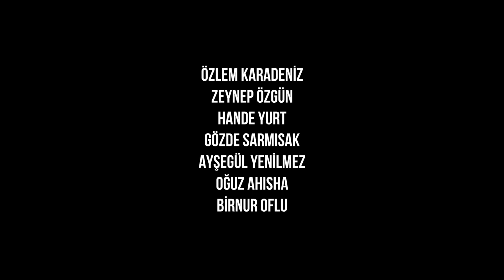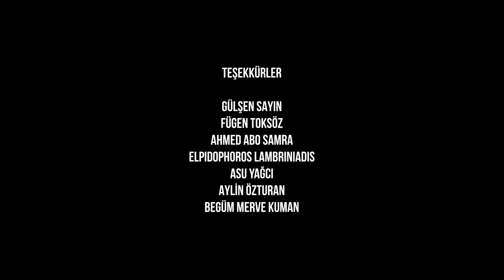SINIRLAR - Ödüllü Kısa Film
''Sınırlar'' adlı kısa filmimizi beğeninize sunuyoruz. Filmin seslendirmesinde bize yardımcı olan sevgili Barış Özcan'a sonsuz teşekkürlerimizi sunarız.

NOT: Sınıf sahnesindeki oyunculardan birinin adını yazmayı unutmuşuz. sevgili YİĞİT EFE KARADENİZ'E de ayrıca teşekkür ediyoruz.

1-Sınıf sahnesinden doğumhane sahnesine geçerken: Sınırlarımızı kim oluşturur? WHO SETS OUR BORDERS?

2-Doğumhane Sahnesi: Toplumsal cinsiyetimiz belki de bize verilen ilk engeldir.  GENDER MIGHT BE THE FIRST OBSTACLE WE FACE.

3-Kimlik Sahnesi: Dininden, kan grubundan, uyruğundan ve medeni halinden ibaret bir kağıtta bulursun kendini. YOU SEE THAT YOU ARE JUST AN ID ON WHICH YOUR RELIGION, BLOOD TYPE, NATIONALITY AND MATRITAL STATUS ARE WRITTEN

4-Uçak Oyuncak Sahnesi: Yetişkinlerin elinde olan hayallerine ulaşamazsın çünkü senden uzağa konmuşlardır.
YOUR DREAMS ARE WITHIN THE POWER OF ADULTS. YOU CANNOT REACH THEM BECAUSE ADULTS PUT THEM AWAY FROM YOU.

Mıknatıs Oyuncak Sahnesi: İnandığın değerler bir çocuğun elinde olsaydı neye dönüşürdü?
IF THE VALUES YOU BELIEVE IN WERE WITHIN THE POWER OF A CHILD, WHAT WOULD THEY TURN INTO?

5-Metro Sahnesi: Bize yön vermeye çalışan sembollerden oluşmuş bir dünyada yaşıyoruz ve bu kalıp içindeki dünyada kendimizi arıyoruz.
WE LIVE IN A WORLD FULL OF SYMBOLS WHICH AIM TO MANUPILATE US, AND WE TRY TO FIND OUR OWN SELVES WITHIN THIS WORLD.

6-Dünya Puzzle Sahnesi: Ne zaman kalıplardan kurtulmak istesek sınırlara çarpıyoruz. Halbuki karşımızda duran görünmez duvarları sadece bizler yaratıyoruz.
WHENEVER WE TRY TO FREE OURSELVES FROM THE SET PATTERNS, WE HIT THE BORDERS ALTHOUGH IT IS US WHO BUILD THESE TRANSPARENT WALLS.

7-Satranç Sahnesi: Yetişkinlerin kurallarıyla yetişkinlerin oyununu oynuyoruz... İnsanlara uğrunda savaşacakları sınırlar veya çizgiler verirseniz, birbirleriyle savaştıklarını görürsünüz ama bütün bu sınırları ellerinden alırsanız hareket edemezler.
WE PLAY THE GAME OF ADULTS WITH THE RULES OF ADULTS…. IF YOU GIVE PEOPLE BORDERS OR LINES THEY CAN DIE FOR, YOU WILL SEE THEM FIGHT WITH EACH OTHER BUT IF YOU TAKE THESE BORDERS AWAY, THEY CANNOT ACT.

8-Engelli Sahnesi: Semboller gerçekten hepimizi temsil ediyorlar mı? Kendimizi yaşadığımız yere ait hissedebiliyor muyuz?
DO SYMBOLS REALLY SYMBOLIZE ALL OF US? DO WE HAVE A SENSE OF BELONGING TO WHERE WE LIVE IN?

9-Beyaz odadan tam kapıyı açmadan doğaya geçerken: Peki nasıl bir dünyada yaşamak ister çocuklar?
OK THEN,  IN WHAT TYPE OF A WORLD WOULD CHILDREN LIKE TO LIVE?

10-Başrol sınıfta uyanıp taburenin üzerine çıkarken: Sahi bu tarih dediğin kimin hikayesi?
REALLY WHOSE STORY IS HISTORY?

11-TAM KAPIYI KAPATIRKEN: ‘’ONUN’’
“HIS”

İyi seyirler.

Afiş tasarım / Illustration : Mustafa Köse